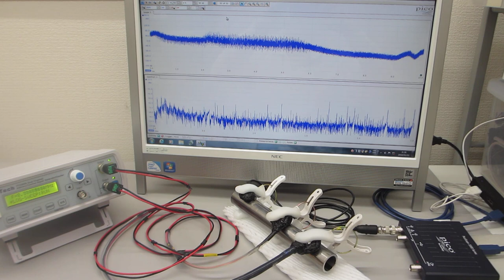表面弾性波の非線形振動現象をコントロールする超音波発振（スイープ発振、パルス発振）システム